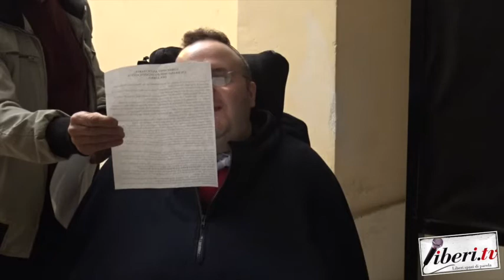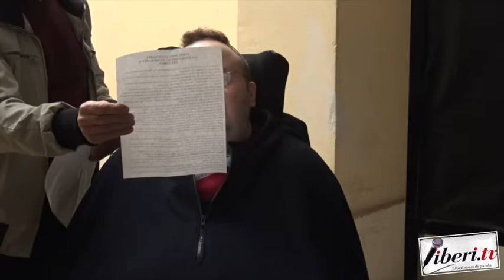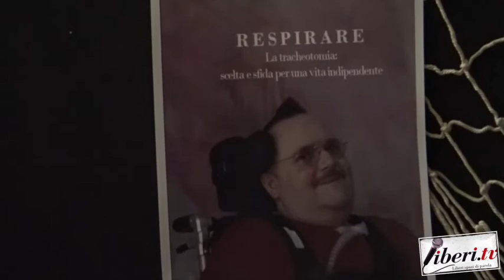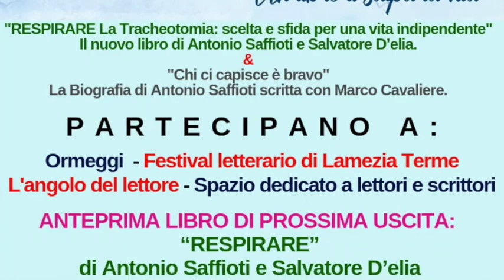Anteprima del libro: "Respirare" di Antonio Saffioti e Salvatore D'Elia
16 marzo 2019
Anteprima Libro: "Respirare" di Antonio Saffioti e Salvatore D'Elia